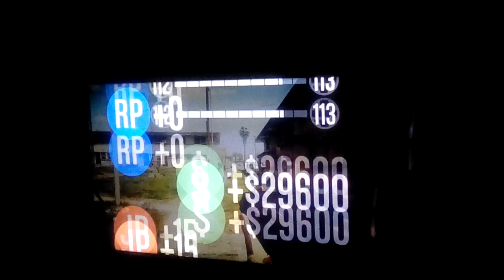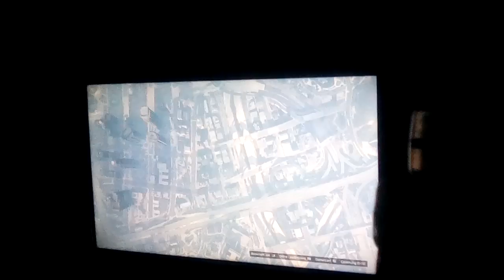GTA 5 Online Gameplay Part 2